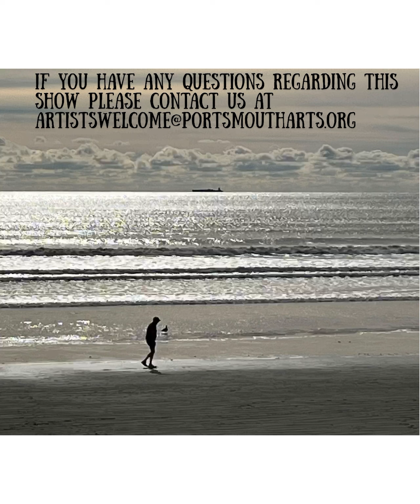PAG Juried Photography Show